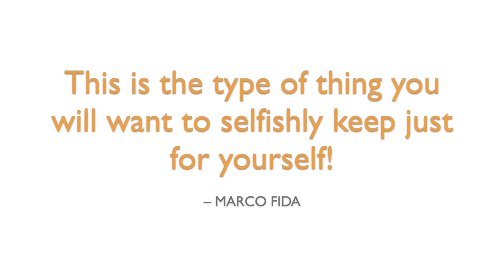THE CASSIDY WALLET BLACK by Nakul Shenoy - lepetitmagicien.com